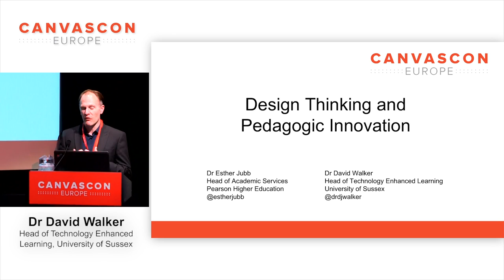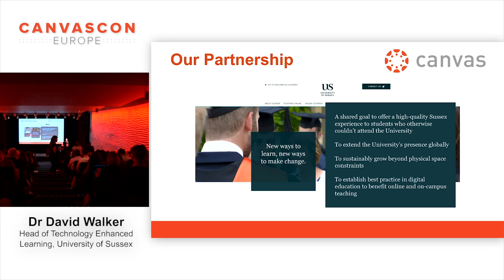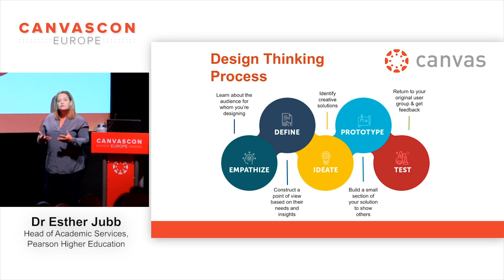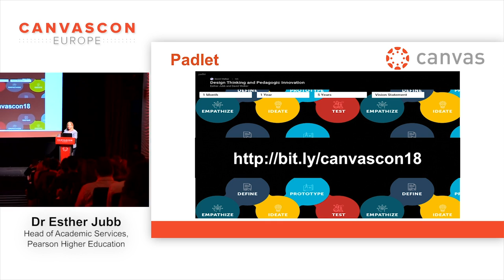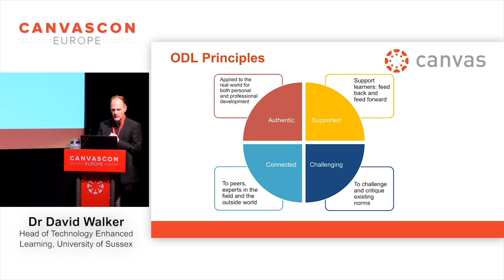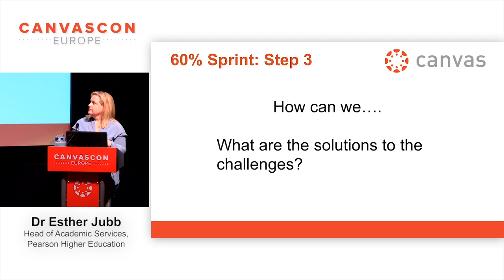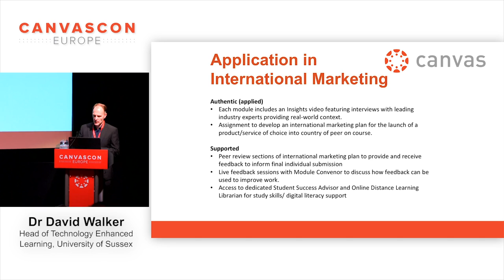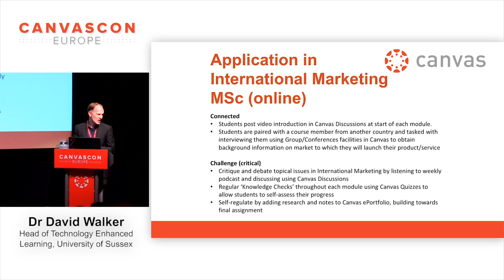Design Thinking & Pedagogic Innovation (Dr. Esther Jubb)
Presenters: Dr. David Walker Head of Technology Enhanced Learning University of Sussex Dr. Esther Jubb Head of Academic Services Pearson The University of Sussex is developing a suite of online distance learning programmes working in partnership with Pearson. Building on a tradition of critical pedagogy and intellectual challenge we wanted to design a learning experience which encapsulated our educational traditions, but exploited the rich features of our new Canvas VLE. In this session we will outline how we used 'Design Thinking' with a range of institutional stakeholders to create an engaging and challenging learning experience within Canvas. The finalised learning design provides a scalable framework for curriculum and content development which focuses on utilising core functionality in Canvas. The learning experience is one of exploration, connectedness and critical thinking. We will demonstrate how our learners experience the design within our Canvas environment.